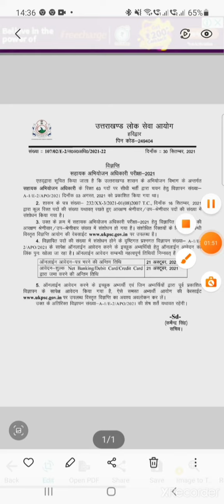HURRY UP UKAPO RE- NOTIFIED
For any query and for RJS MINOR CRASH COURSE.

FEES RS.5000 FOR MINOR ACT AND 11000 RS.COMPLETE COURSE